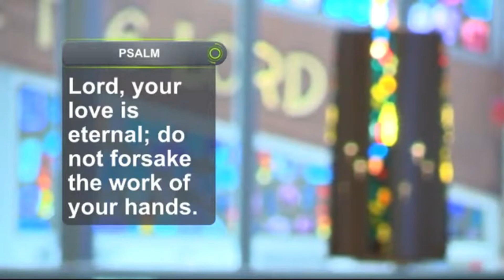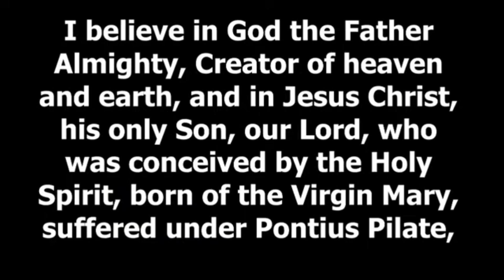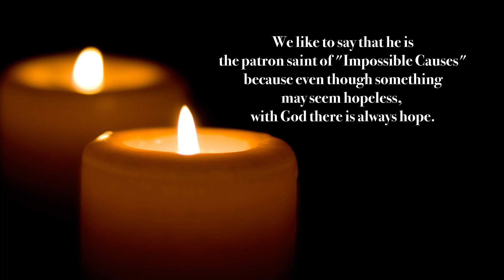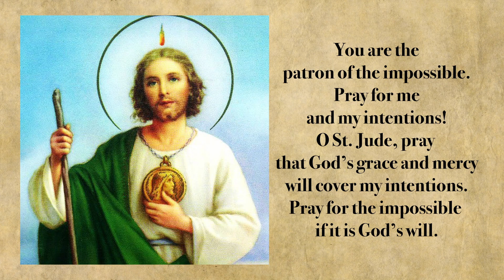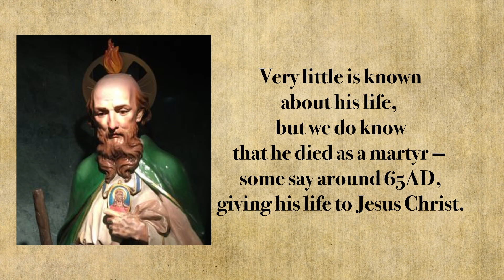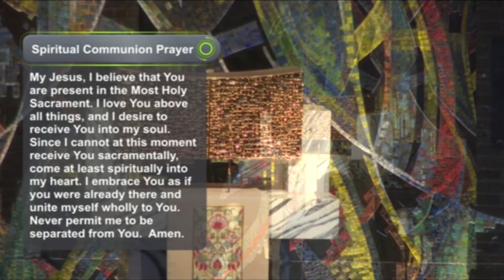Morning Reflection 8 31 2023